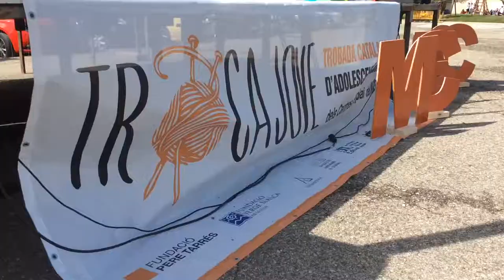La TrocaJove 2017 en 60 segons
Més de 1.000 joves del Moviment del Centres d’Esplai Cristians Catalans (MCECC) de la Fundació Pere Tarrés es van reunir el cap de setmana a Agramunt per celebrar la seva trobada anual. Enguany, l’eix temàtic central d’aquesta trobada formativa i reflexiva va ser el consum responsable. Sota el lema “Siguem l’eco”, durant tot el cap de setmana els nois i noies d’entre 14 i 17 anys, acompanyats pels seus monitors, van realitzar diverses activitats que giraven al voltant del consum responsable.

Moltes gràcies a tots per ser-hi!